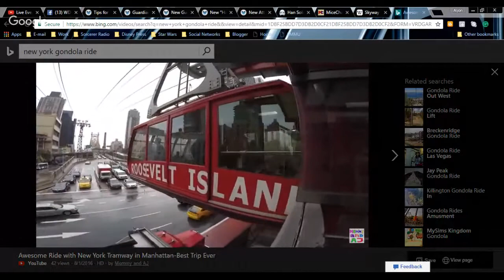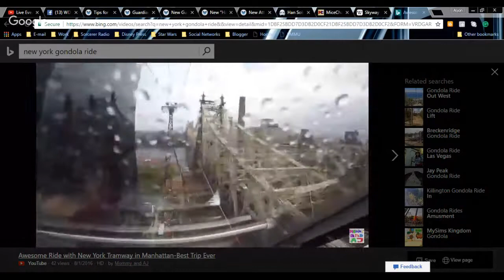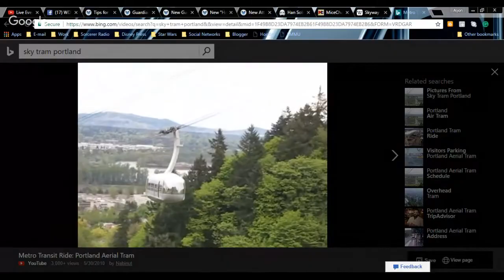Possible Gondola (Aerial Tramway) for Walt Disney World | WDW After Dark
Hosts Aljon, Eric and Jeff discuss the RUMOR  of a gondola (aerial tramway) system being built for the Walt Disney World Resort.

Your comment may be featured in an upcoming episode of WDW After Dark!

LINKS: WDW After Dark YouTube channel | Podcast host partner - WeBeGeeks Podcast Network | Promotional partner - Sorcerer Radio Network

This program is not associated with the Walt DIsney Company. No Infringement is Intended.